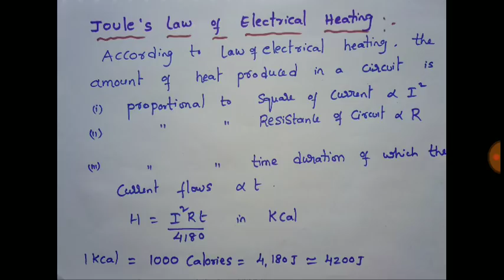Vizag steel jt electrical circuits basics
Electrical basics